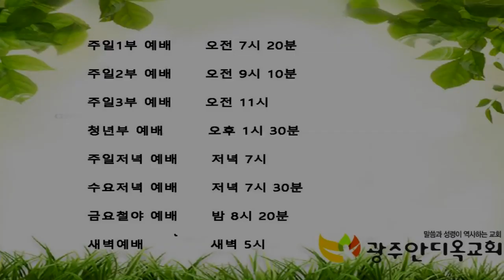믿음을 통해서 일하시는 하나님 - 박 영 우 목사(20191124 광주안디옥교회 주일예배)